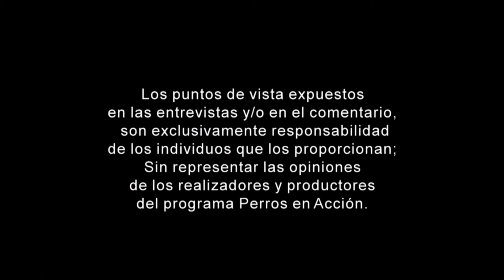“Perros en acción” Programa Nº 421 Bloque 3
Entrevista al Sr. Osvaldo Bonavera, Adiestrador Canino, Propietario de “A cara de perro”.